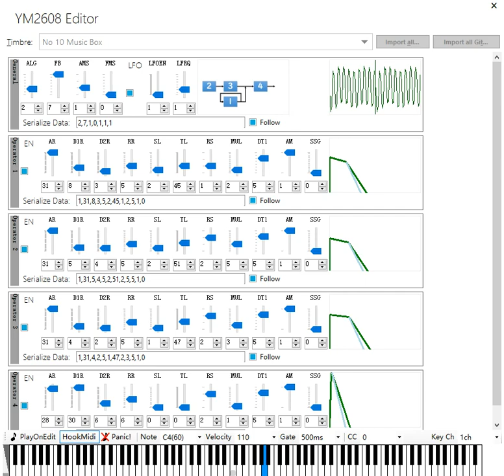.Goldberg.Variations 2 - OPNA synth piano